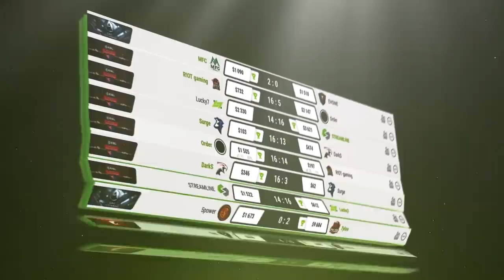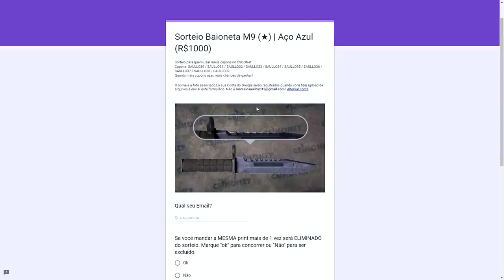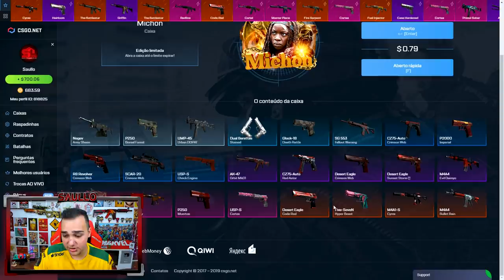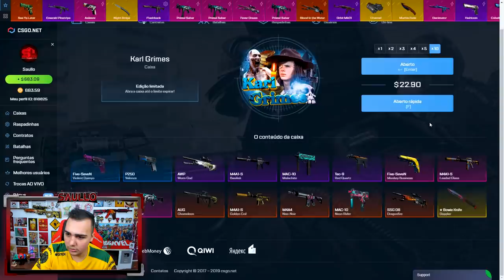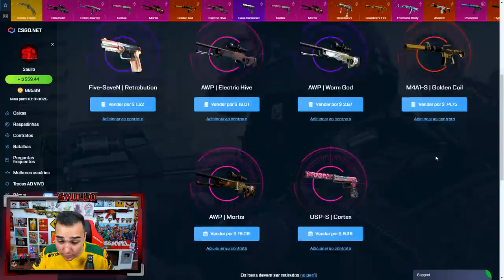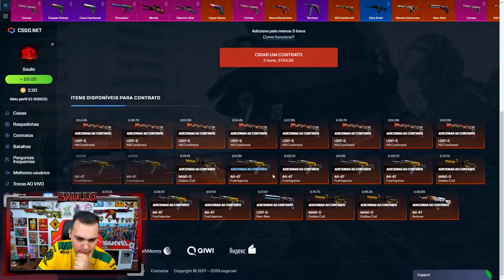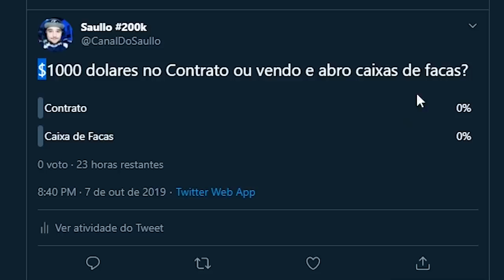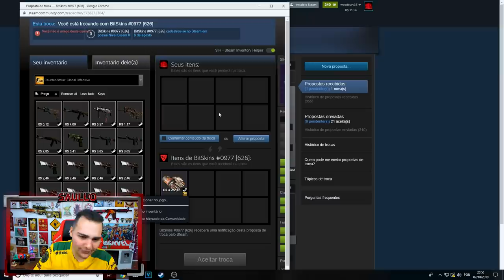ABRI as NOVAS CAIXAS e ganhei uma LUVA *SUPER RARA* - CSGO.Net Open Case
Abri as novas caixas do CSGONet e ganhei uma luva super rara!